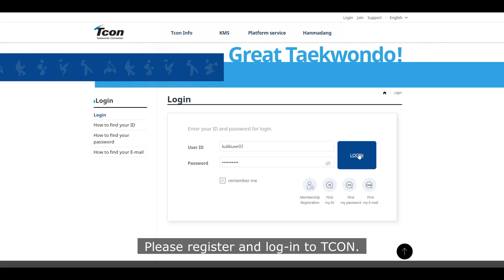TCON- Registration for PoomDan Promotion application